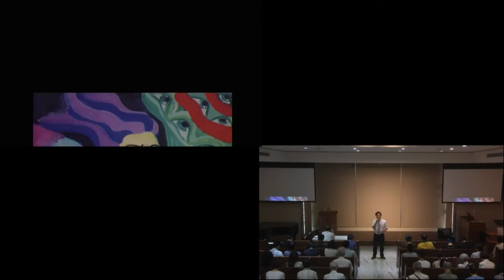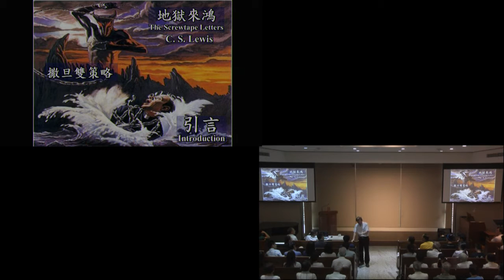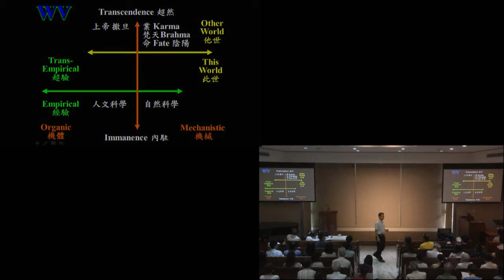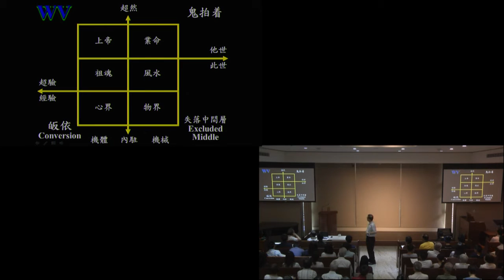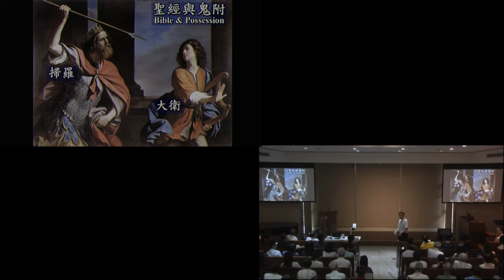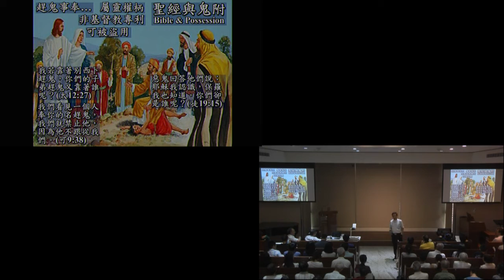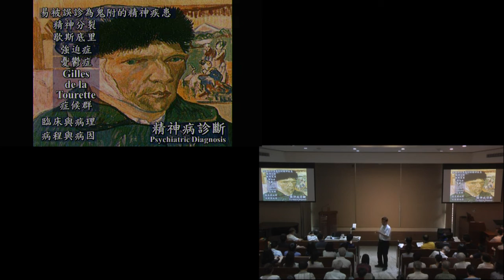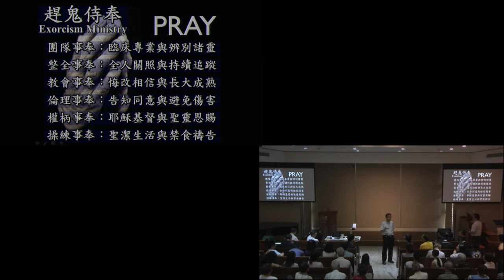[專題演講] 160626 鬼附與精神病